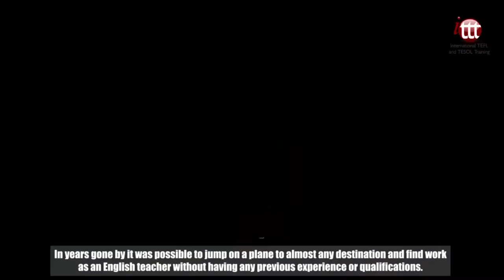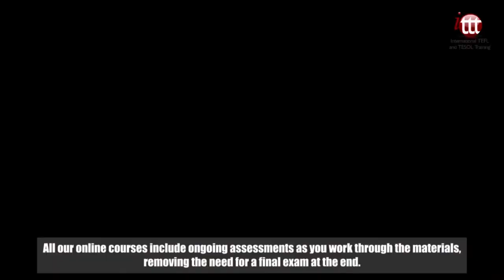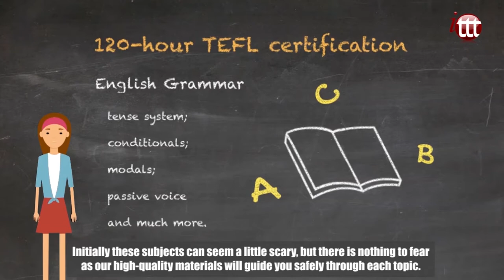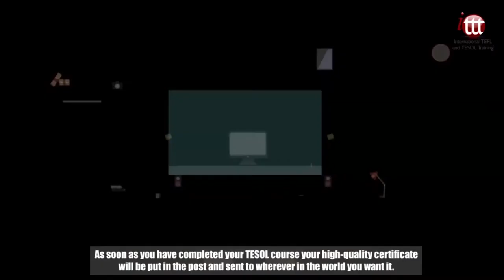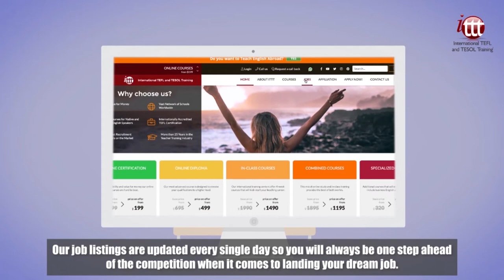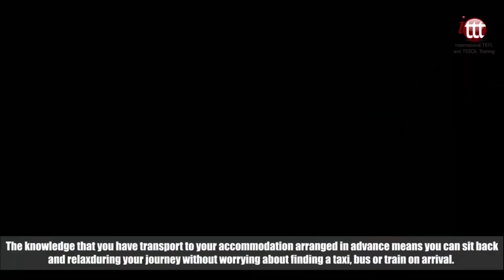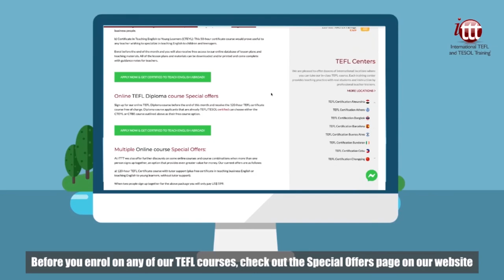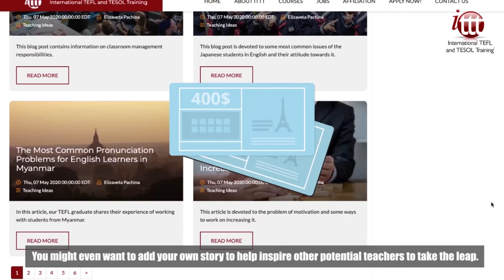Why Choose a TESOL Course from ITTT - International TEFL and TESOL Training?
Let's discover all the reasons why you should take a TESOL course with ITTT - International TEFL and TESOL Training.